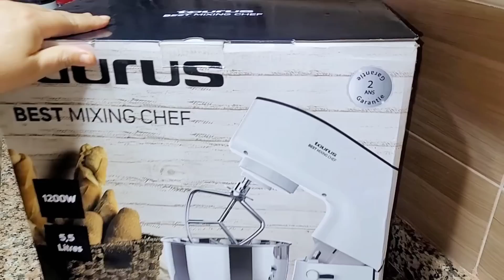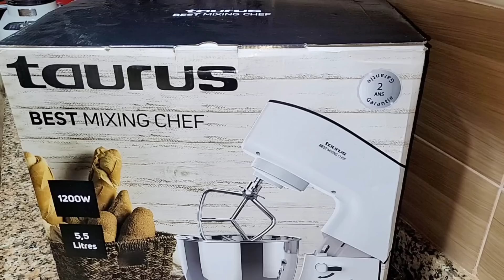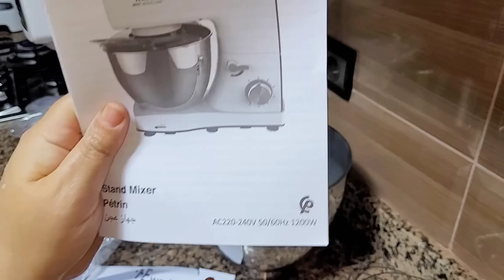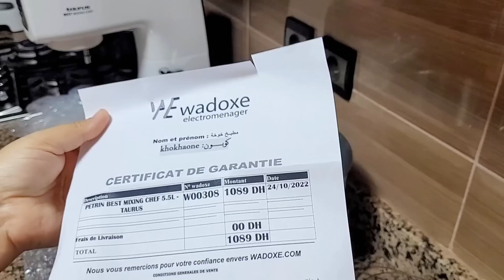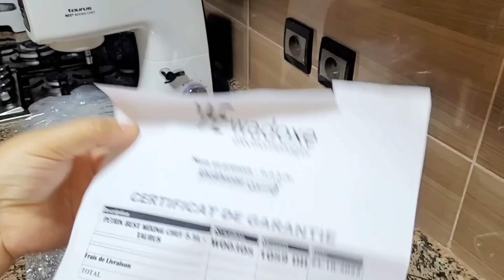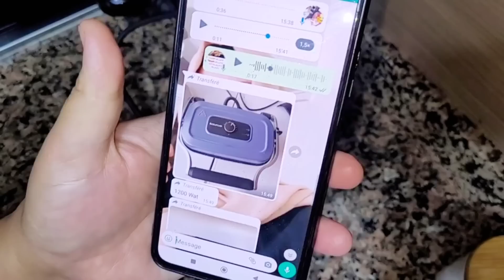لا_لغلاء_الأسعار❌️بديل السميدةوالفينو بارخص ثمن💯كيكة تغنيك على السقاطة لوليداتك👌 و عجانة ارخص مكاين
مطبخ خوخة قناة مغربية كنشارككم روتيناتي و وصفاتي

الثمن 1089درهم
وضمان سنتين